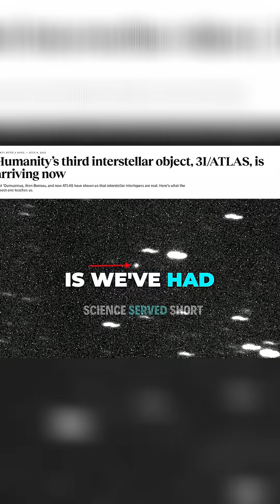Neil deGrasse Tyson: Aliens, Pyramids, and Interstellar Secrets!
Neil deGrasse Tyson breaks down how science approaches understanding interstellar objects. Evidence first, ongoing solar system exploration always. The universe unfolds.